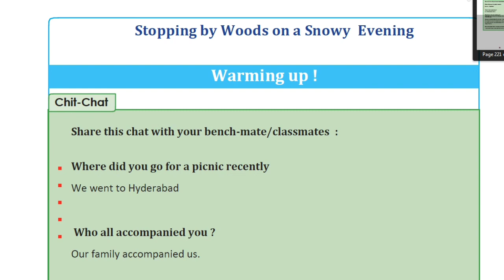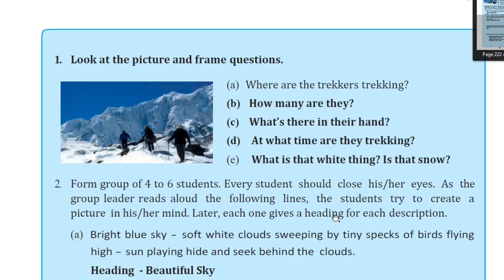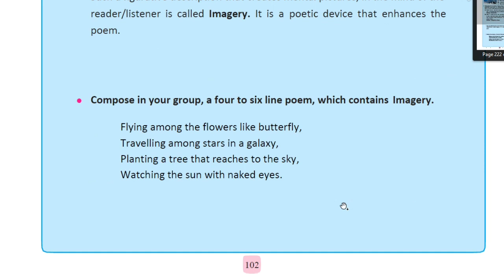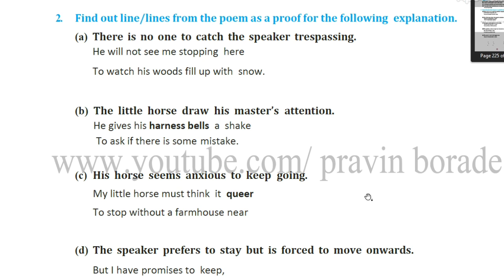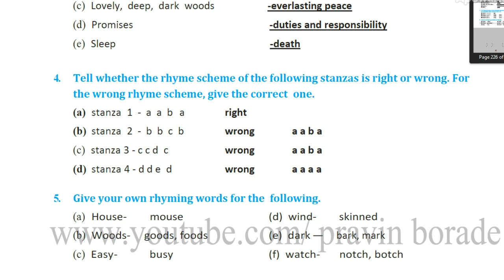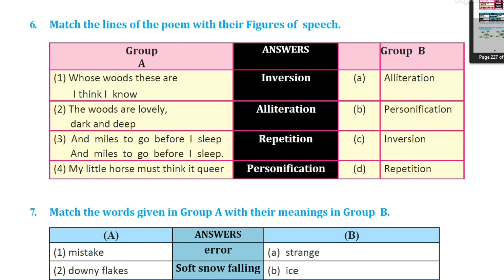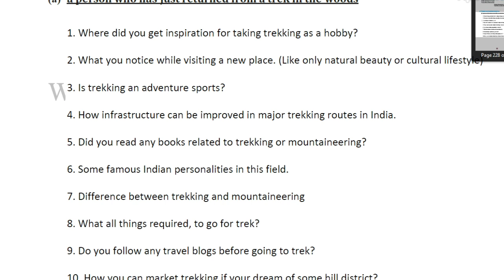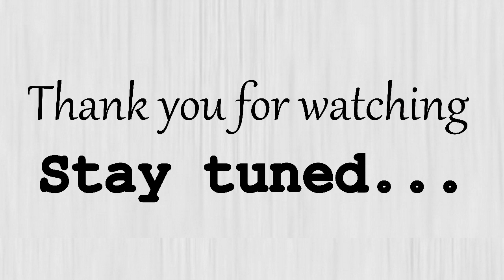Stopping by Woods on a Snowy Evening | Workshop 10th English | by Pravin Borade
"Stopping by Woods on a Snowy Evening" is a poem written in 1922 by Robert Frost, and published in 1923 in his New Hampshire volume. Imagery, personification, and repetition are prominent in the work. In a letter to Louis Untermeyer, Frost called it "my best bid for remembrance"